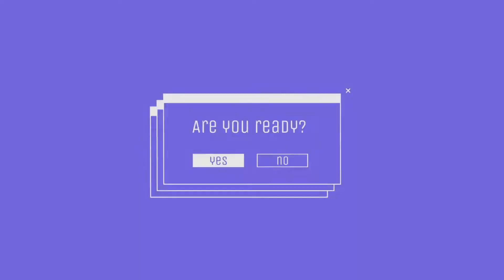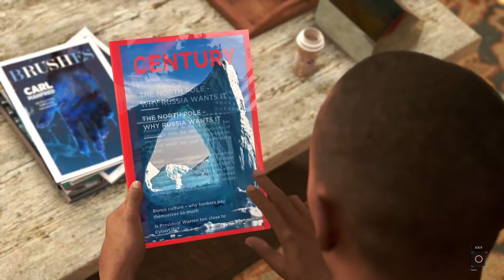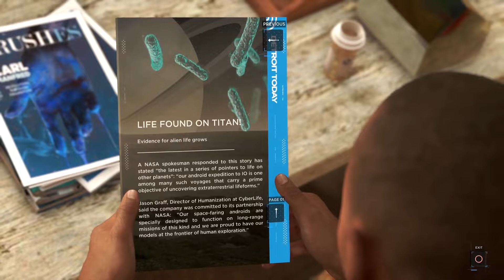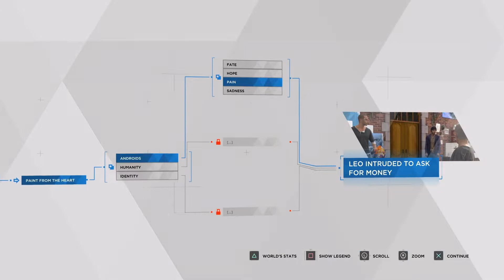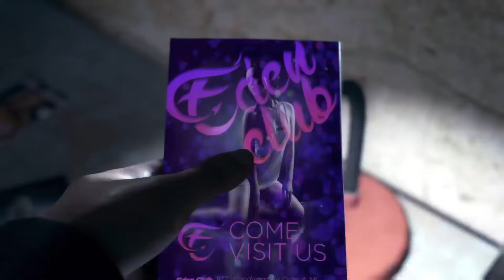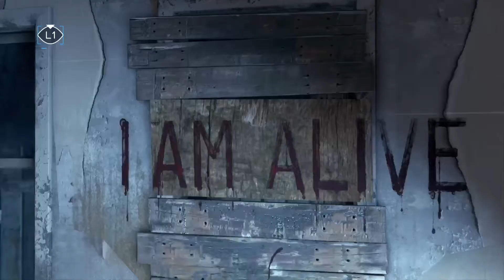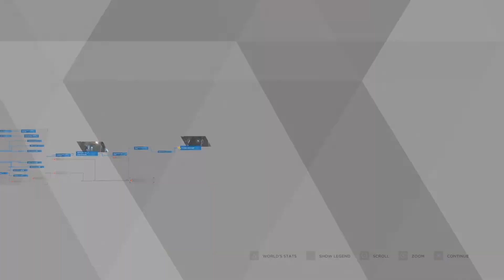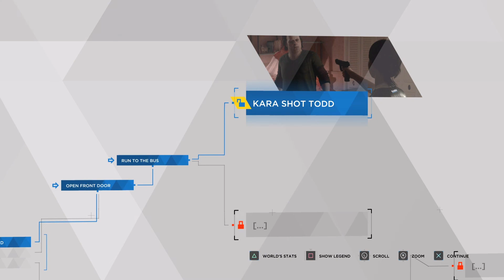We Got Caged Again | Detroit Become Human Ep. 2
Join me on stream for lots and lots of fun! I stream several nights a week over on twitch at

I'd love to build an awesome community of viewers around the games that I play, and I appreciate each and every one of you!